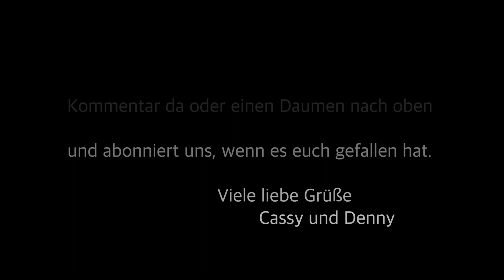Im Norden Balis - Roomtour Villa Manuk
Eine weitere Roomtour ist online. Dieses Mal von der Villa Manuk, die am Rande der Berge im Norden Balis liegt. Die Villa Manuk wird, wie auch das Warung Bambu, von Beate betrieben.
Es gibt hier zwei Häuser mit jeweils zwei Zimmern. Hier habt ihr dann richtig viel Platz und einen atemberaubenden Ausblick vom Balkon aus.
Der Pool mit unbehandeltem Wasser aus den Bergen ist nur eines der Highlights hier ;)

Wenn ihr also den Norden erkunden wollt (zum Beispiel die spektakulären Sekumpul Wasserfälle) oder einfach nur Ruhe und Entspannung sucht, ist die Villa Manuk das perfekte Homestay.

► Weitere Infos zur Villa Manuk
• Auf unserem Blog findet ihr auch noch mehr Infos über unsere Ausflüge und andere Homestays auf Bali